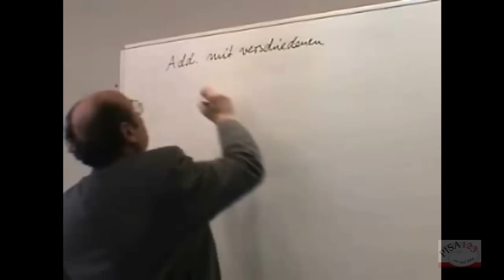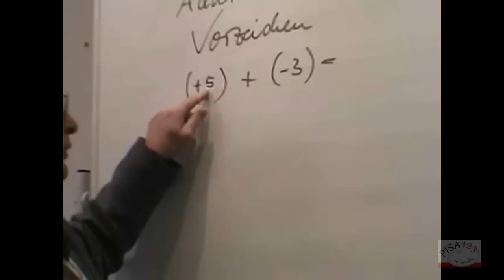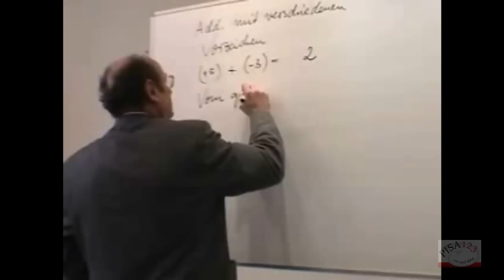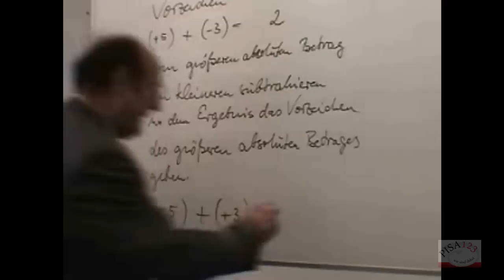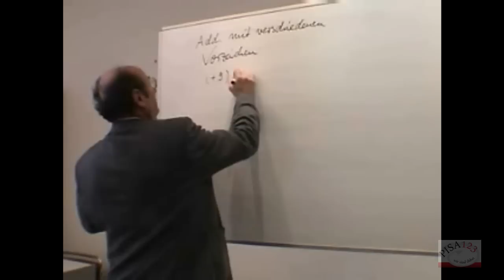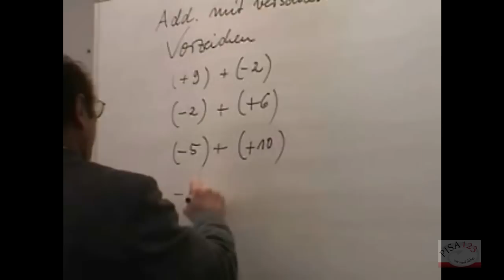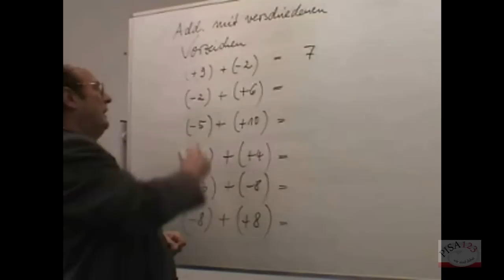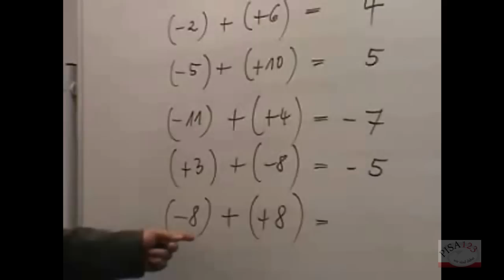719 - Rationale Zahlen - Addition mit verschiedenen Vorzeichen